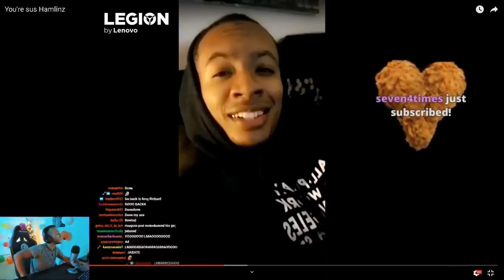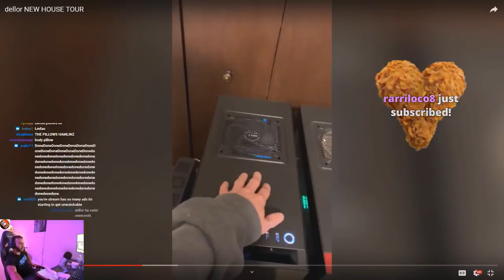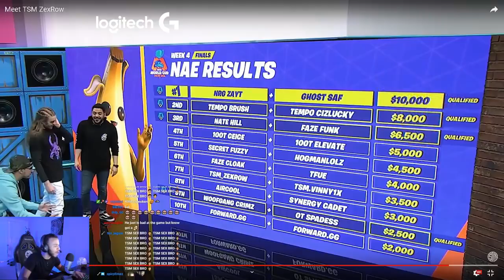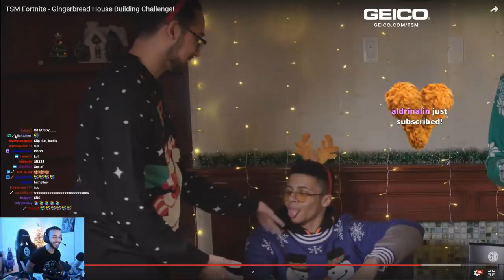Hamlinz roasting people part 1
Enjoy, statement